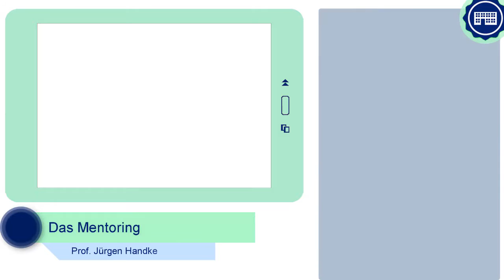FIT4UNI 5_2 - Das Mentoring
Je nach Studiengang und Hochschule wird jedem Studierenden ein Lehrender des Studienganges zur Seite gestellt, der betreut, berät und bei Fragen unterstützt. Er ist der Mentor bzw. die Mentorin. Wie das Mentoring genau funktioniert, zeigt dieses Video.